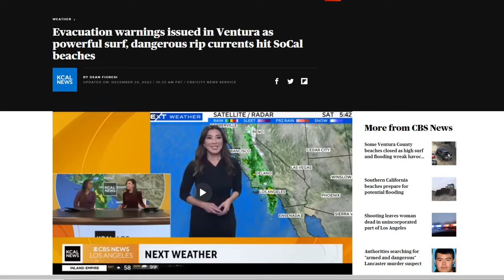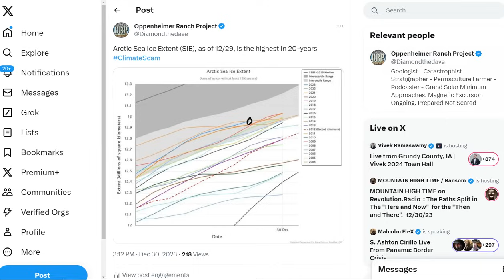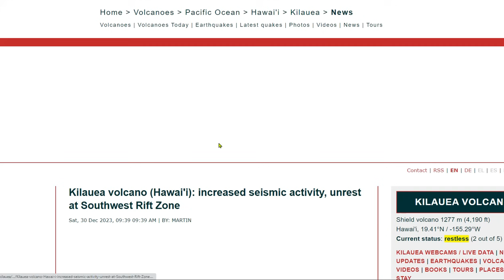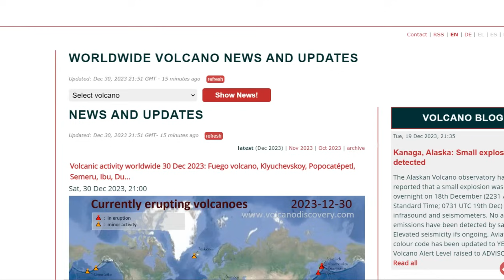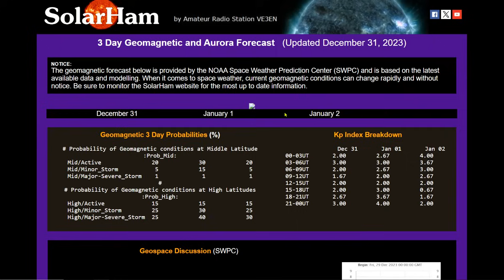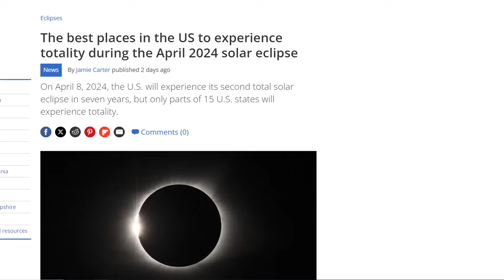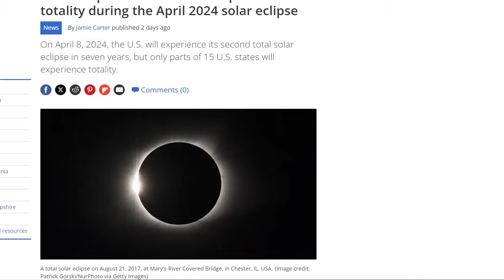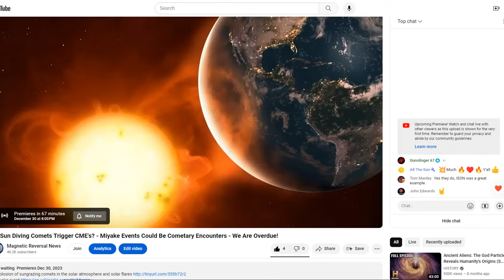Huge Waves Hit Cali - Iceland Eruption Watch - Arctic Ice Highest In 20 Years - Burrowing Cryobots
Evacuation warnings issued in Ventura as powerful surf, dangerous rip currents hit SoCal
Dangerous Coastal Conditions Linger for the West Coast; Snow Showers for the Great Lakes Region and Appalachians
Arctic Sea Ice Extent (SIE), as of 12/29, is the highest in 20-years
NASA outlines plan to deploy burrowing 'cryobots' on icy moons of Saturn and Jupiter
Scientists Destroy 99% of Cancer Cells in The Lab Using Vibrating Molecules
The best places in the US to experience totality during the April 2024 solar eclipse

Bitcoin: 17NV3vtcQhRnsRnjckCcYkKVEUcnirKQ62